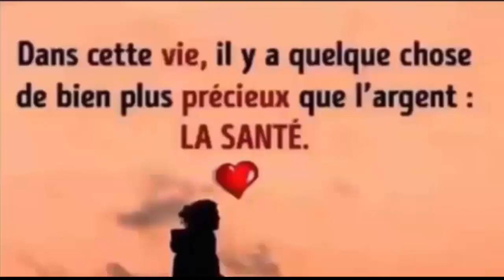Améliorer les performances physiques, intellectuelles et sexuelles, et de soulager les maux de tête.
REGARDER AUSSI:
6 façons efficace de faire descendre les règles plus rapidement a l'aide ces palntes 100% naturelles